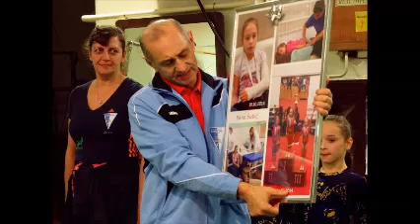Zoran Ivanović dodela priznanja mladim gimnastičarkama